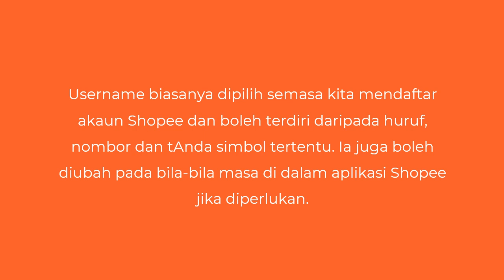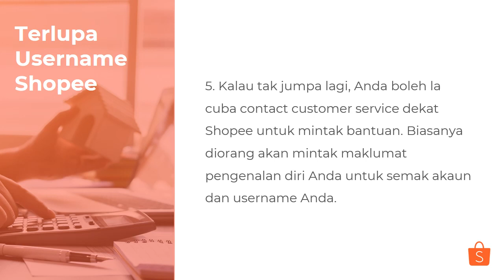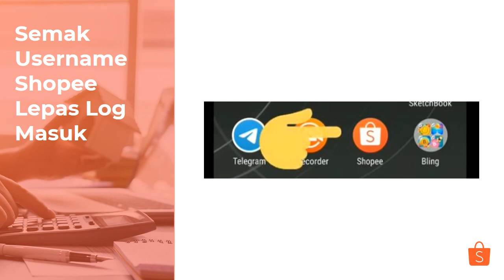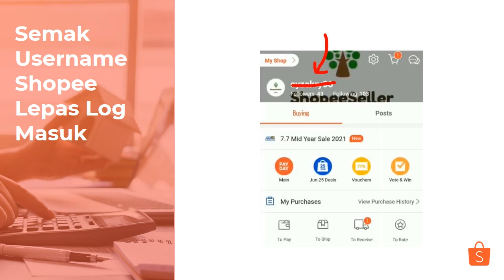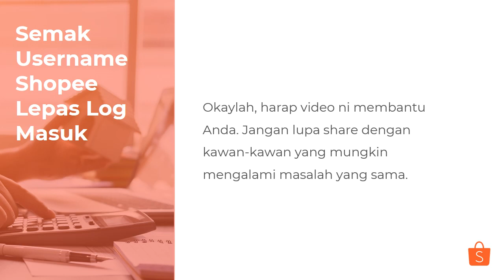Cara Semak Username Shopee Sebab Terlupa Login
Anda terlupa username Shopee dan tak dapat login? Jangan stress, kami ajar caranya. Pertama, pergi je ke laman login Shopee. Cari je link "Lupa kata laluan?" atau "Terlupa kata laluan?". Lepas tu,ikuti je step dalam video ni.